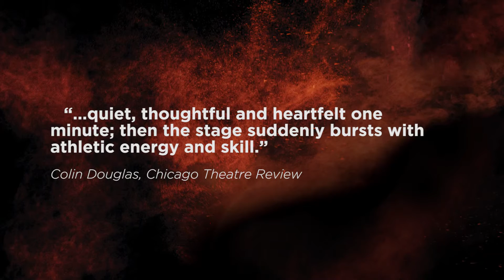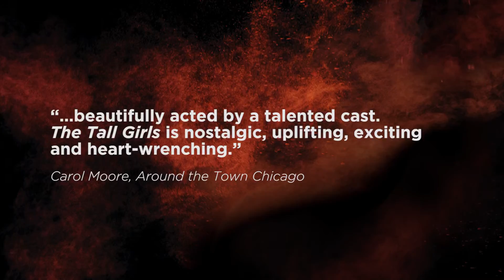Tall Girls Trailer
Trailer for Shattered Globe Theatre's production of The Tall Girls.